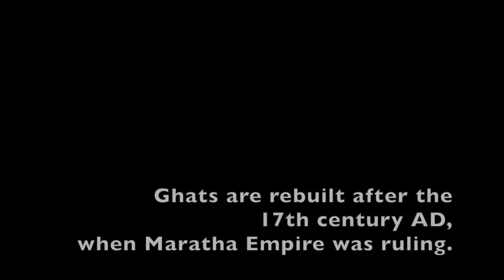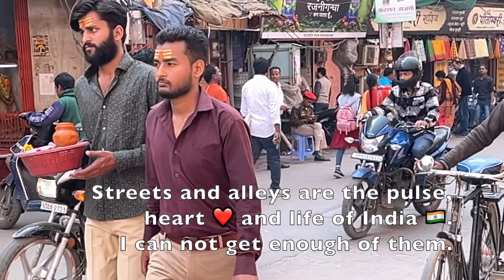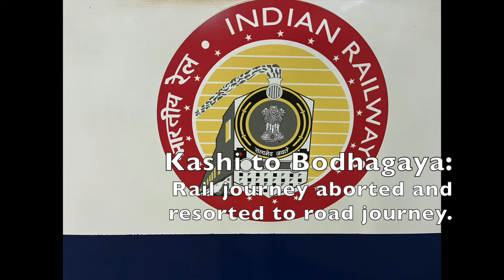Varanasi (or Kashi), India Travels ✈️: 2024 ⏰: Hindu Heaven.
Varanasi (or Kashi), India Travels ✈️: 2024 ⏰: Hindu Heaven (or Swarga.)
Our Spiritual and Musical Journey to the East.
iMovie 🎦 # 73-2024.
YouTube.com/@MSPATIL-nh4dn.

References 📚:
India Country Profile Updated 21 March 2023.
World Fact Book India. Recently updated.
Billionaires Around th world- Statistics & Fact-Statista.
Major religions of the World.

Varanasi (Kashi), India:
Varanasi is a city on the Ganga River in North India. It has a central place in the tradition of pilgrimage, death and mourning in the Hindu world. Varanasi is one of the continually inhabited cities. It is estimated that there are some 30,000 temples  in the city. Kashi Vishwanath Temple is the most Important temple.

The city has long been an educational and musical center. Many philosophers, poets, writers and musicians live or lived in the city. It is a home to the 'Banaras style of Hindustani classical music. Bananas saris and pans are also very famous. Adi Shankar, Tulsidas, Sant Kabir, Ravidas, shahanai player Ustad Bismillah khan,  Hindi-urdu writer Premchand are some of the well known personalities associated with Varanasi in fashion or the other, over the centuries.

Ghats of Varanasi:
Varanasi has 88 ghats. Most of the ghats are bathing and puja (prayer) ghats. Most of the ghats were rebuilt after 1700 AD, when the city was a part of Maratha empire. The patrons of current ghats are Marathas, Scindias, Holkars, Bhonsles, Peshawar and Maharaja of Benares.

Tulsidas wrote Ramcaritamanasa at Tusli ghat. Brahma ghat houses 'Shri Kashi Math,' a spiritual school followed by  the Konkani speaking Saraswat Brahmins. In Hindu tradition, cremation is one of the rites of passage, and ghats of Varanasi are considered as one of the auspicious locations for this ritual.

The Manikarnika and Harischandra ghats are dedicated to the cremation ritual. Annually some 30,000 people who die in India are cremated on various Varanasi ghats; about an average of 80 bodies per day. According to Puranas, 'Assi, Dashwamedha, Manikarnika, Panchganga and Adi Keshiva ghats are 5 important ghats.

At present, India is a rising economic power house. India is building itself hurriedly into world's, scientific superpower. India is teaming with industrious and innovative youths, Currently Bollywood cinemas are are the best ambassadors of India.

Indian Premier (TATA IPL ) league is the most popular cricket league in the world. The league was valued at a staggering sum of US $ 11 billion in 2022. Of the more than 3,200 billionaires existing in the world today, 186 Indians have made it to Forbes' 'World's Billionaires List."

India is the world's largest  democracy and at present is the most populous nation, teaming with 1.4 billion young people. India has a burgeoning media industry, with broadcast, print and digital media experiencing tremendous growth.

Today India is the fifth largest economy in the world, with an estimated nominal GDP of US $ 4.1 trillion. The PPP GDP is US $ 13.12 trillion. Between the 1st and 17th centuries AD, India is estimated to have had the largest economy of the ancient and medieval world, controlling between 1/3rd  to 1/4th of the world's total wealth.

During the Mughal (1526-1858) AC) period India experienced unprecedented prosperity in history. As per economic times and OECD, India is expected to grow at a 6.2% in FY 25. Eventually the rising tides of economic times, hopefully will lift the living standard for all its citizens, making their life better. India has a glorious history and definitely a rock solid future.

For past 5 to 5,500 years , India has been a home to several ancient civilizations and empires. India is a birth place of 4 great religions; Hinduism, Buddhism, Jainism and Sikhism. Some 4,500 year old Hinduism in the world's oldest religion.

Oh my dear mother India! Please answer as to how you manage to operate 13,000 trains daily to transport everyday 24 million passengers across a vast nation? India how you manage feed daily 1.4 billion people? India I am hopelessly lost to understand you. On the other hand I am immensely impressed.

I was born and brought up in North Karnataka, India.I left mother India, more than half century ago, to make a living, in Chicago, USA. Today I am proud to be be an Indo-American, and American as well as a native son of India.

I did what was best for me and for my family, back then. And now India is busy doing what is best for her and her people. It is a fair deal. Bue Bye India and Hellow America, here I come.

written ✍️, narrated 🎙️and produced by m.S.Patil., from the very heart ❤️ of Chicago, IL, USA.
Thank 🙏 you kindly. March 2024.